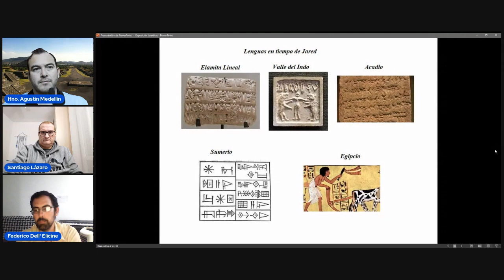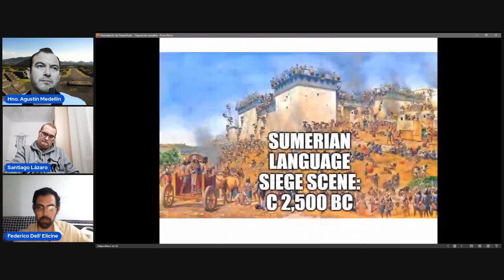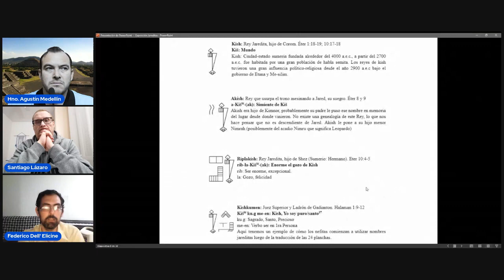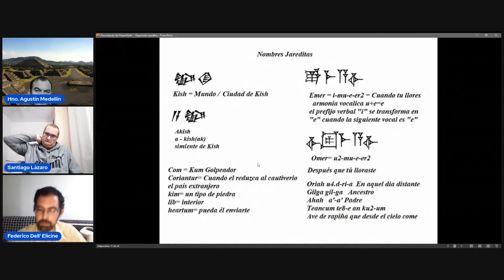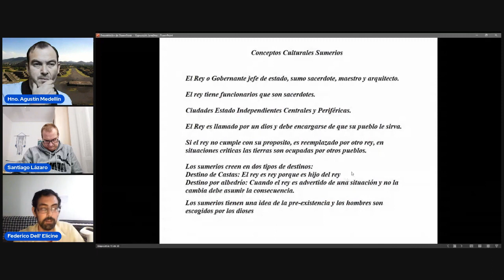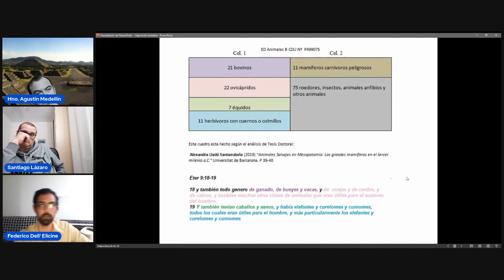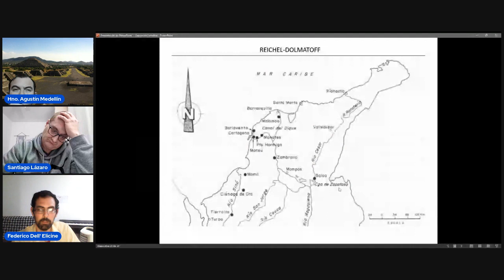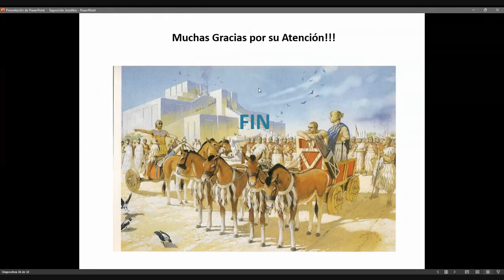Sumeria y Jareditas del Libro de Mormón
Lengua Sumeria y Libro de Mormón